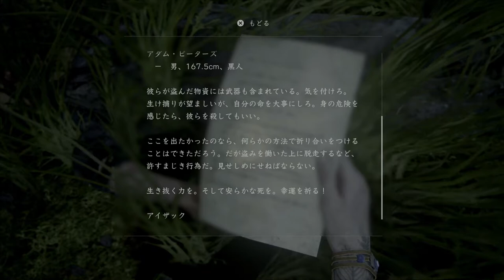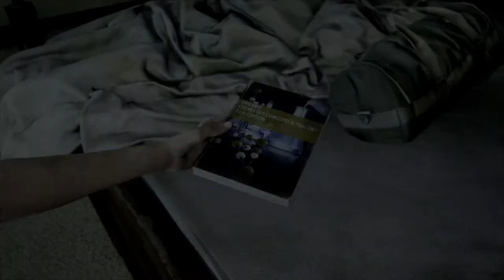#16【神ゲー】ストーカー。それすなわち角待ちなり。「ラストオブアスパート2」【Elza(エルザ)】